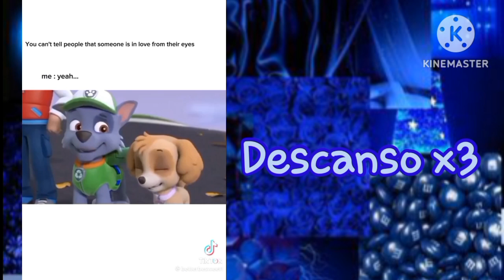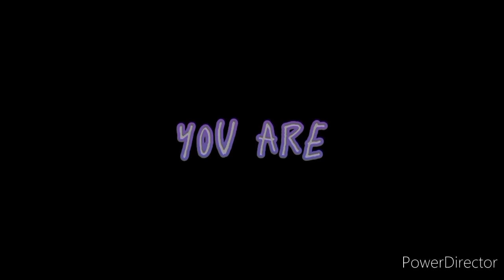Los Cachorros Reaccionan A @thevengatyangelmoon Ft: Paw Patrol 🐾{Meme} [GN] //𝕮𝖆𝖈𝖍𝖔𝖗𝖗𝖎𝖙𝖆💜//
perdón si fue corto no tenia muchas creatividad ni tiempo pero espero que les haya gustado :3
aquí les dejo su canal :3